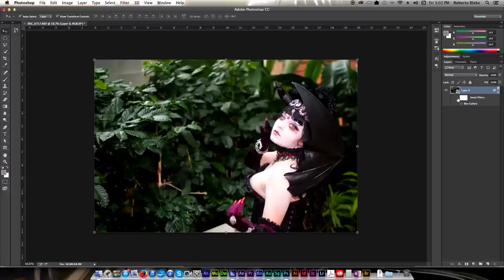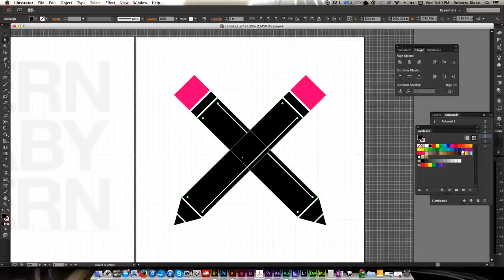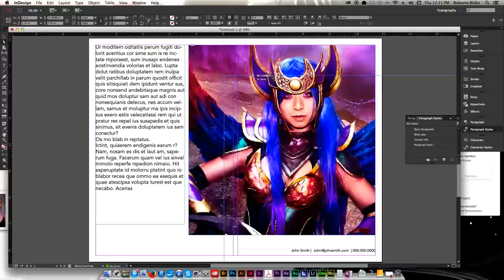Best Graphic Design Software 2014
Best Software for Graphic Design 2014.

If you want to become a graphic designer and don't know what software and applications you need for different aspects of graphic design this video will help you understand what you really need and give you some different options for graphic design software.

Best Software for Graphic Designers:

Best Software for Photo Manipulation and Editing:
Photoshop, Lightroom, Xara, Corel Painter, Corel Photo Editor, Pixelator, Aperture.

Best Software for Logo Design and Vector Illustration:
Adobe Illustrator, Corel Draw, InkScape, SVG Edit.

Best Software for Print Design and Production:
InDesign, Quark Xpress, Scibus.

Best Software for Web Design:
Notepad ++, Dreamweaver, Muse

Best Software for Motion Graphics:
Photoshop, Edge Animate, After Effects, Flash, Premiere Pro, Apple Motion.

Best Software for Video Editing:
Premiere Pro, Apple Final Cut Pro, Avid, Sony Vegas.

Amazon Links
Corel Painter 2015
Xara Photo and Graphic Designer
Corel Draw Graphics Suite
Adobe Lightroom 5
Quark Xpress 10